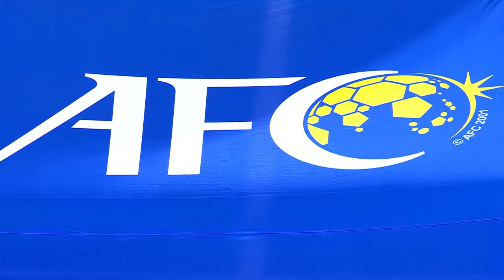ACL - Full Match - Group E | Al Nassr (KSA) vs Persepolis FC (IRN)